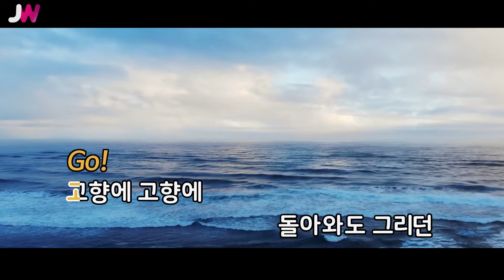[JW노래방] 고향 / 조수미 / JW Karaoke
번호 - 30839
제목 - 고향
가수 - 조수미